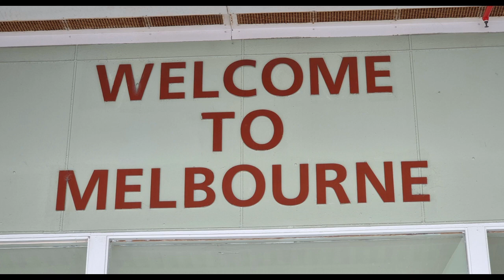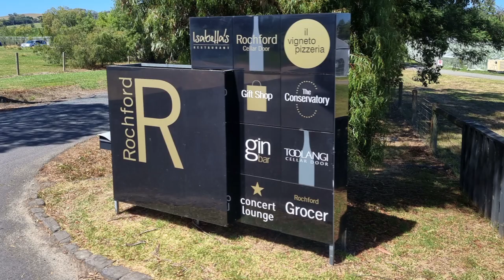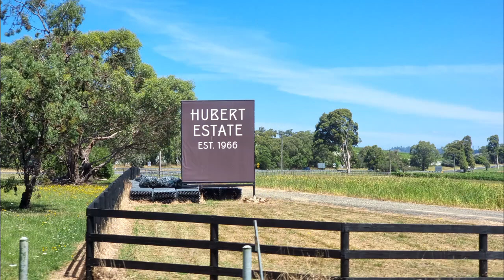Silver Muse - Auckland to Melbourne (2024): Melbourne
Upon arrival at our final destination, Silversea provided an excursion ending at the airport (with the luggage remaining on the bus all the time). Since my flight was not before 10:30 p.m., I was offered the "long" excursion (of about 8 hours, including lunch), which started with a visit to the Healesville Sanctuary, followed by wine tasting at two nearby wineries (Rochford and St. Hubert's). We also had lunch at the former location. We were dropped off at the airport at around 4 p.m.
I spent the next few hours at a day room at the Parkroyal Melbourne Airport, which is directly across the street from Terminal 2, linked by a bridge.
The already long flight to Dubai was extended even more due to a medical emergency of a passenger, requiring us to make an unscheduled stopover at Kuala Lumpur midway. This triggered a delay of about six hours (seven hours at Zurich due to the timing of the new connecting flight). Emirates offered laughable "food" and "drinks" at the airport in the meantime - I was lucky to have had lounge access instead. The overall travel time from MEL to ZRH was 31 hours (...).

00:00 Melbourne
01:17 Healesville Sanctuary
04:38 Rochford
05:32 St. Hubert's
06:22 Airport and flights